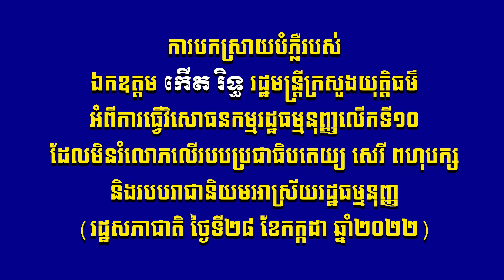2 ការបកស្រាយបំភ្លឺរបស់ឯកឧត្តម កើត រិទ្ធ រដ្ឋមន្ត្រីក្រសួងយុត្តិធម៌អំពីការធ្វើវិសោធនកម្មរដ្ឋធម្មនុញ្ញ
ការបកស្រាយបំភ្លឺរបស់ឯកឧត្តម កើត រិទ្ធ រដ្ធមន្ត្រីក្រសួងយុត្តិធម៍អំពីការធ្វើវិសោធនកម្មរដ្ឋធម្មនុញ្ញលើកទី១០ ដែលមិនរំលោភលើ របបប្រជាធិប្ប តេយ្យ សេរី ពហុបក្ស និងរបបរាជានិយមអាស្រ័យ រដ្ឋធម្មនុញ្ញ